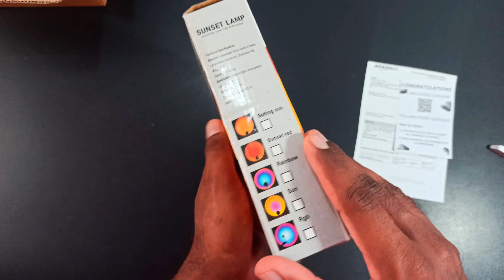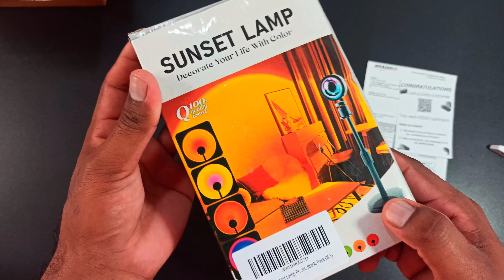Sunset Project Lamp with Remote🌅⚡ | Amazing RGB Colour effect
"Sunset Project Lamp  with Remote | Amazing RGB Light Effects"

Sunset Project Lamp

नीचे दिए गए लिंक से आप अपने जरूरत के प्रोडक्ट खरीद कर मुझे सपोर्ट कर सकते हैं।
और आपको सपोर्ट इसी प्रकार मुझे प्रोत्साहित करेगा।"

                              -: USED GEAR :-
Digitek Light Stand
DJI OM 4 Gimbal
Maono Microphone
Canon 200D Mark II DSLR
DIGITEK 18" LED Ring Light
Hiffin HF-49 RGB Light
DIGITEK DV DTR 550 Tripod
BOYA BY MM1+ MIC